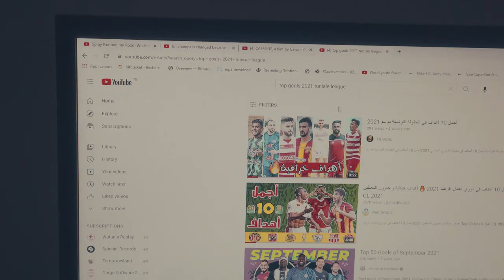Marki ken tnajem - أقوى 3 أهداف في الدوري تونسي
This Special addresses a topic that concerns most soccer fans in tunisia. Mohamed Ali ben romdhane Taraji's player, Zine e din Boutmene and Aymen sfaxi are l'etoile sportive du Sahel players are all playing into the Tunisie soccer league players who scored crazy goals in latest league 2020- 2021. Taha is the football freestyler who's trying so hard to recreate their goals.

هذا عنوان خاص موضوع يهم معظم مشجعي كرة القدم في تونس. لاعب محمد علي بن رمضان تراجي وزين الدين بوتمين وأيمن الصفاقسي هم لاعبو الساحل التونسي ، كلهم يلعبون في الدوري التونسي لكرة القدم الذين سجلوا أهدافًا مجنونة في آخر دوري 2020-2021. طه هو لاعب كرة القدم الحر الذي يحاول جاهدًا إعادة صياغة أهدافه.

Tuesday 9 pm (GST).

Shots by / @dali_karchoud / rahim_hamdii